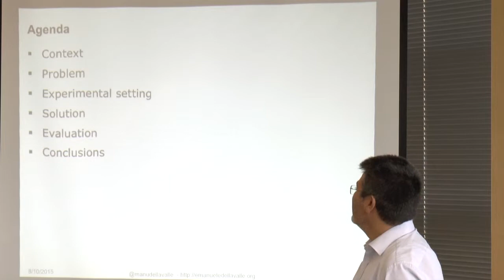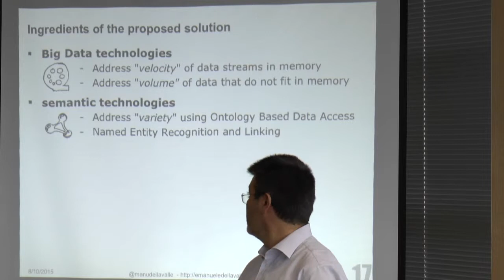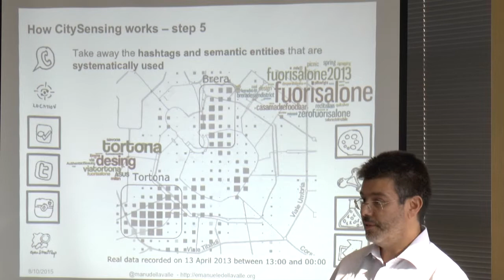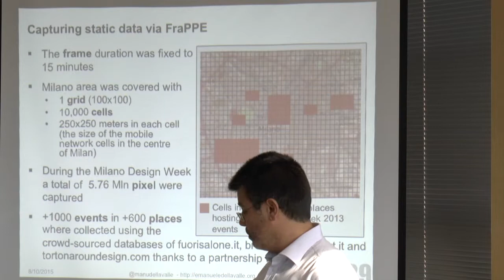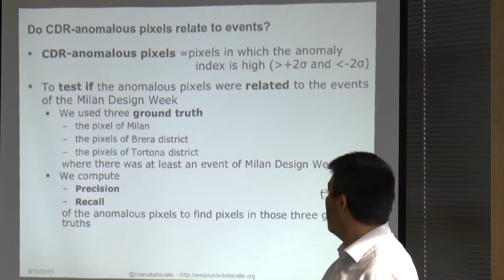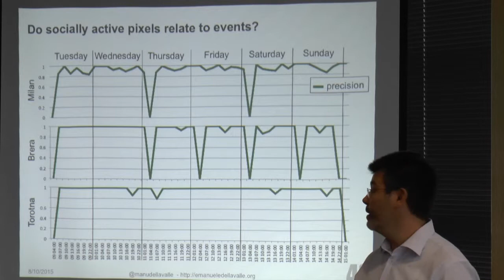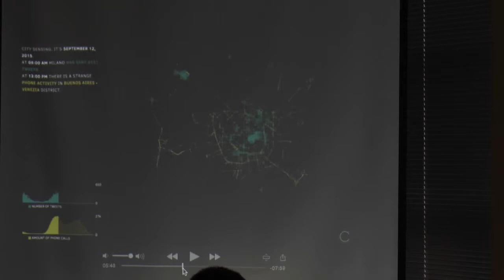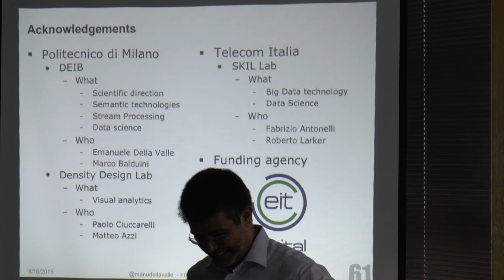Module 13: Listening to the Pulse of our Cities Fusing Social Media Streams & Call Data Records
Semantics Approach to Big Data and Event Processing @ Kno.e.sis, Dayton, OH 6-8 October 2015
Emanuele Della Valle, Amit Sheth, Riccardo Tommasini, Pramod Anantharam, Pavan Kapanipathi

Abstract
Variety, Velocity, Volume and Veracity are the four Vs for Big Data. Most of the technologies available have shown how to treat Volume. However, due to the increasing number of streaming data sources, the Velocity problem is relevant as never before. Moreover, Veracity and especially Variety problems have increased the difficulty of the challenge.

This course focuses on these two aspect of the Big Data problem, Velocity and Variety, it shows how with streaming data and semantic technologies is possible to enable efficient and effective stream processing for advanced application development.